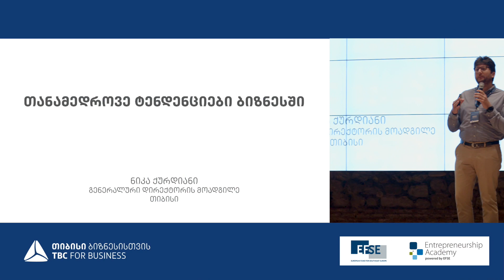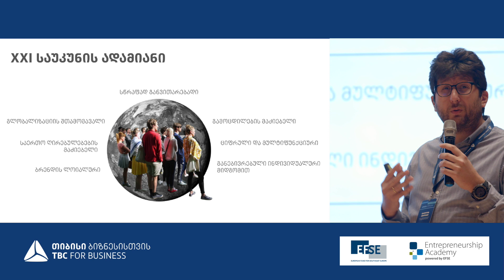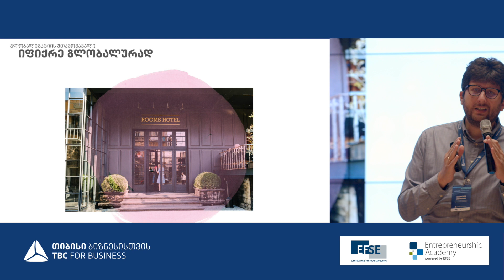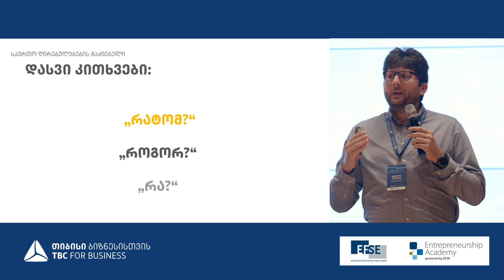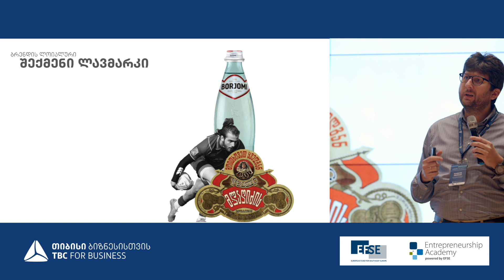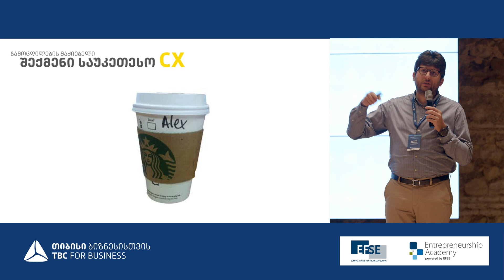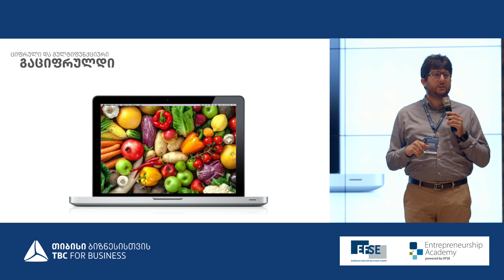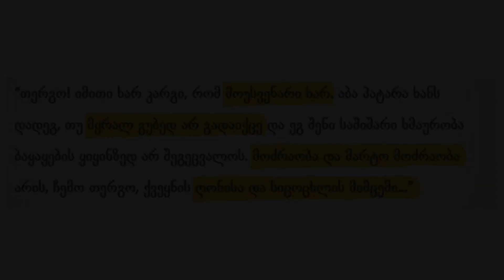ნიკა ქურდიანი - თანამედროვე ტენდენციები ბიზნესში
ბიზნეს ფორუმი, კახეთი